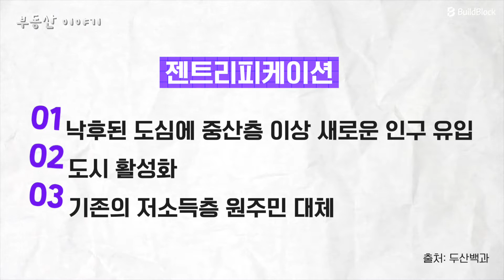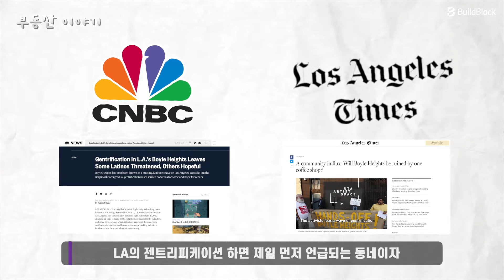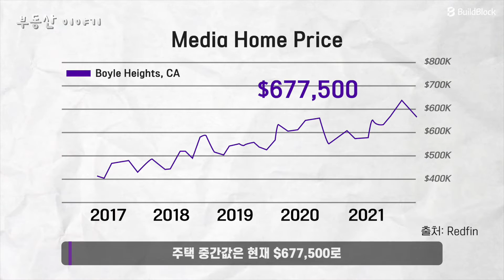부동산 투자 안전 등급 지도? 차별 정책이 불러온 집값 상승 효과 [미국 부동산 이야기]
안녕하세요, 빌드블록입니다.

오늘은 LA 의 투자 지역을 분석할 때 알아야 할 중요한 개념인 젠트리피케이션에 대해서 알아보도록 하겠습니다. 한국 경리단길 또는 뉴욕 소호 지역에서 일어났다는  젠트리피케이션 소식 뉴스등에서 종종 들어보셨을텐데요. 과연 무슨 뜻인지 영상에서 자세히 확인해보세요!

미국 부동산의 모든 것,
빌드블록에서 쉽고 안전하게 투자하세요

'부동산 구매 - 공사 및 관리 - 부동산 판매 - 세금 신고 - 결산'

구매부터 투자에 필요한 모든 과정을 빌드블록이 함께합니다.